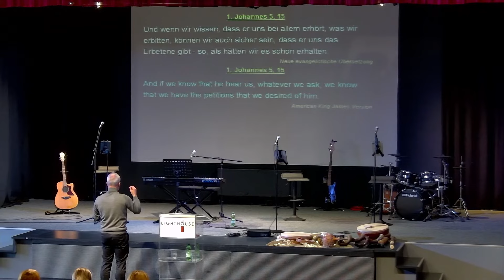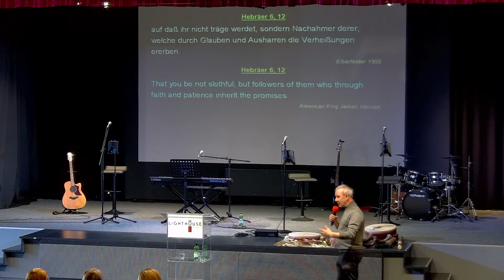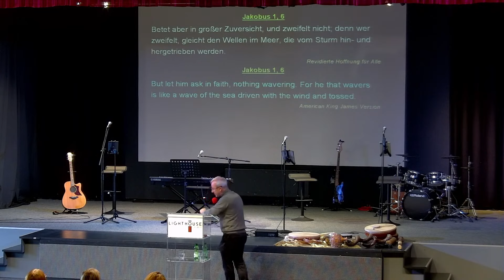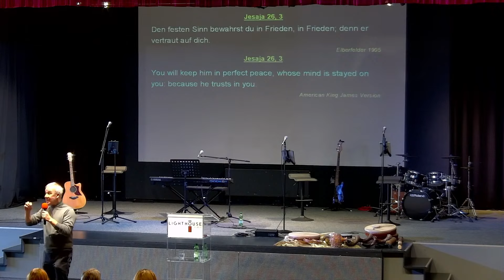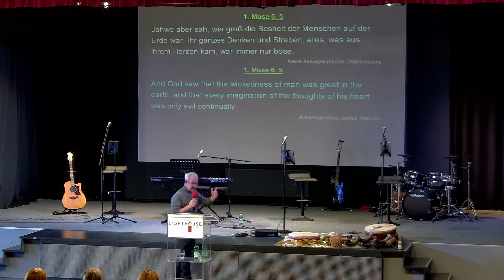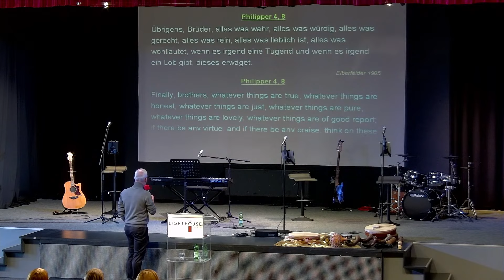Glaube I Thierry Kopp I 28 01 2024